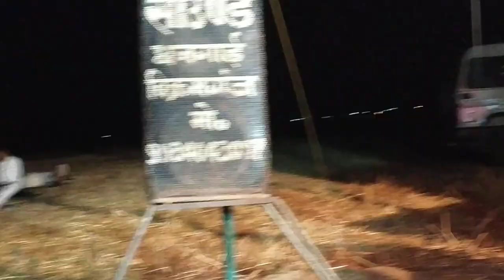jatuli singh nach program bikramganj